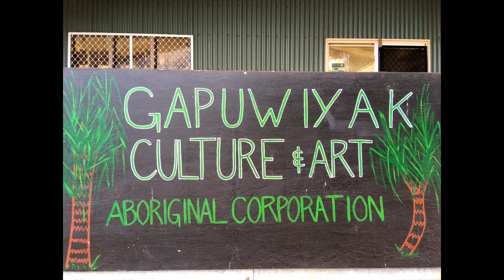Visiting remote Homelands in Arnhem Land /// WEEK 45 - GAPUWIYAK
Arnhem Land in extremely remote Northern Territory is owned and occupied by the Yolngu, the first people of Australia.  This week, Rob and Abby were offered for a very rare chance to explore and learn what it is like to visit a Home Land in Central Arnhem Land, which is by strict permissions only.

To access this area, first we needed to 4-wheel drive over 3 hours each way over the rough, corrugated and washed out Central Arnhem Roads.  But when we arrived, we all received more than we could have ever expected.

Robs Blog: My visit with an Aboriginal family in Central Arnhem Land